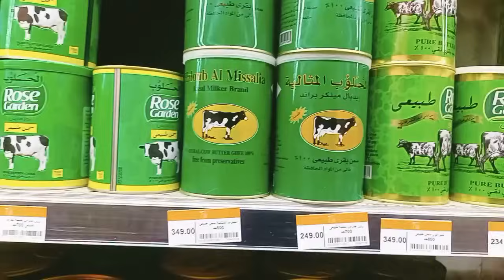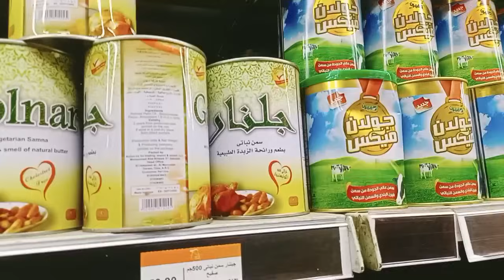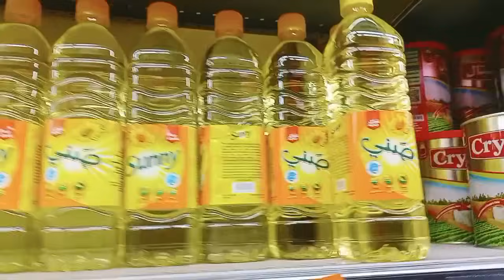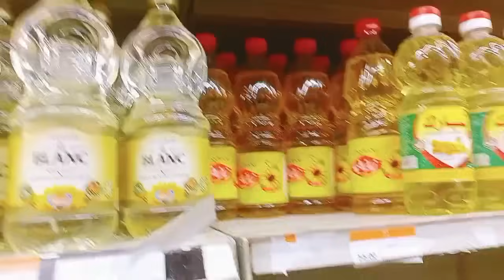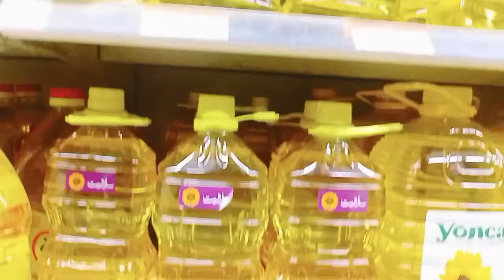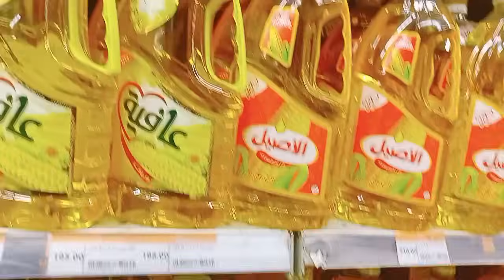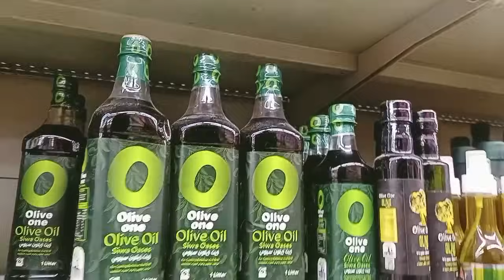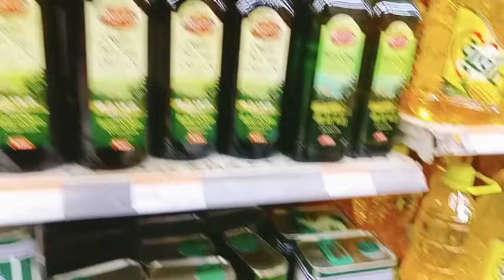كارثة فى أسعار السمنة والزيت اليوم ٢/٣ فى فتح الله و الزيت قطعتين فقط لكل عميل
كارثة اليوم فى أسعار السمنة والزيت وقطعتين فقط لكل عميل فى أسواق فتح الله اليوم
عروض_فتح الله